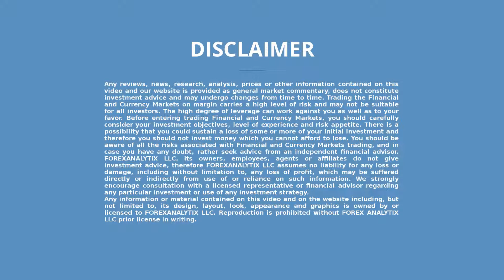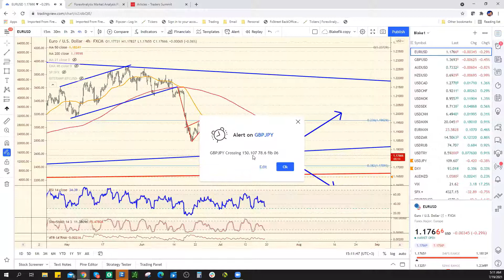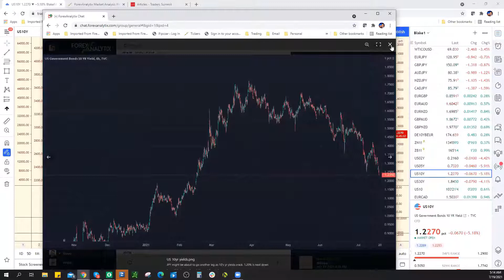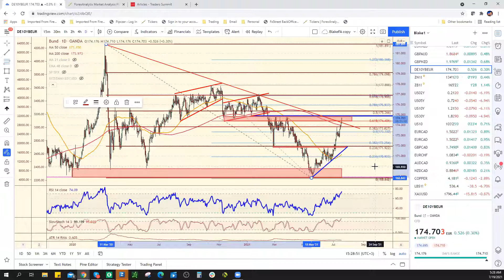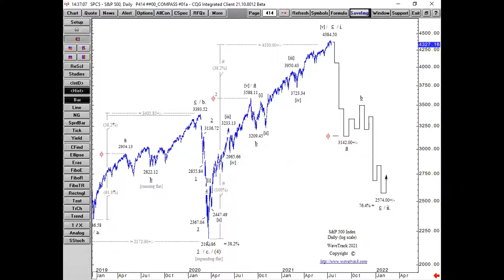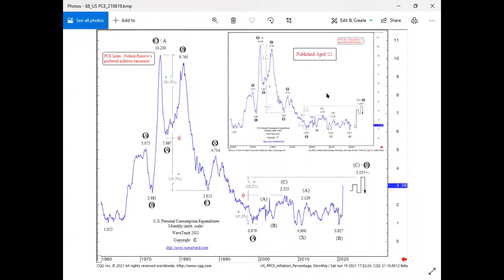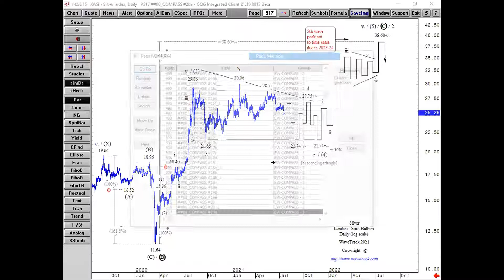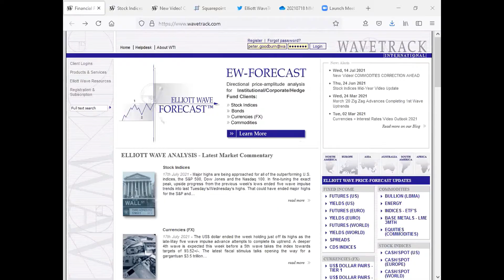FACE Webinar July 19th 2021. Equities turn aggressively lower as COVID risk rise.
In today's webinar the team discussed falling yields. Blake displayed a rising wedge in SPX and a broken trendline in EURUSD.